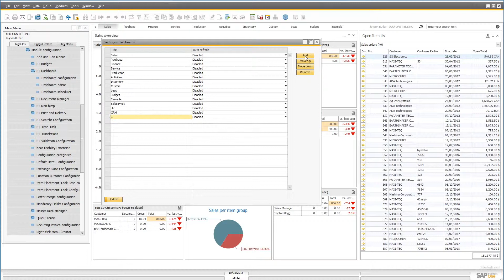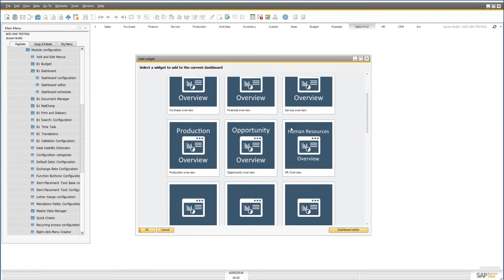B1UP: How to enable the new Boyum Dashboards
Learn in this TopTip video how you easily enable the new Boyum Dashboards.

Our Top Tip videos are short tutorial videos that walk you through a wide range of functionalities in our products.